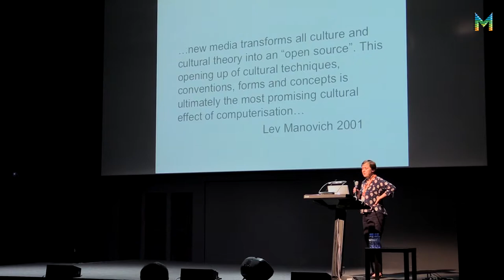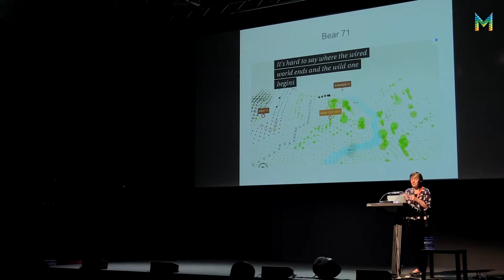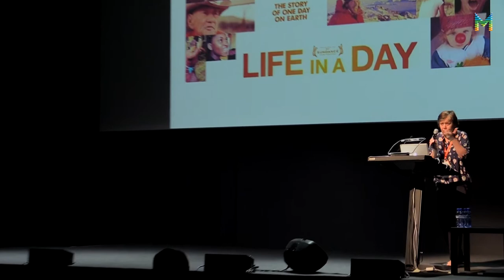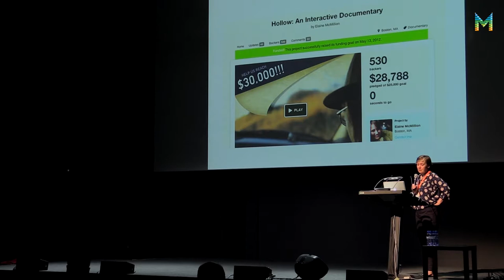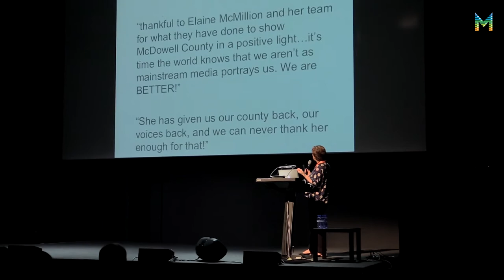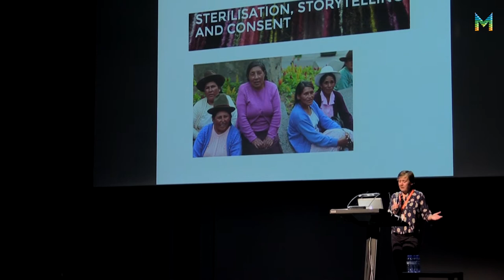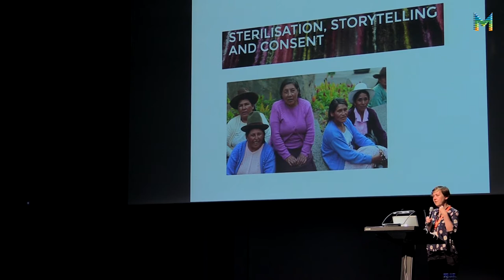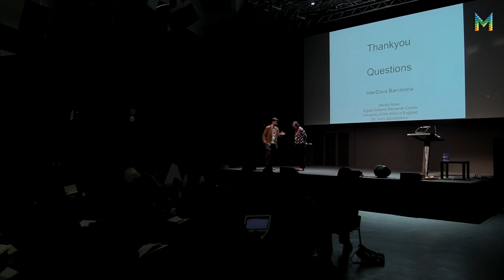interDocsBarcelona: Mandy Rose (ENG)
Interactive Documentary: Designing Co-Creation.

By Mandy Rose (i-docs, DCRC -- University of the West of England).